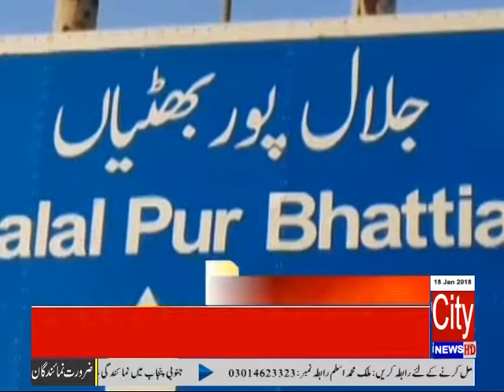The slogan of CM Punjab Read more Punjab Only slogans remained 18/01/2018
▐►Play Store :